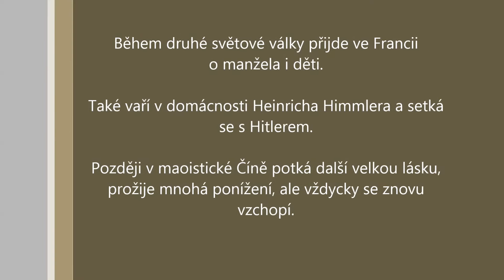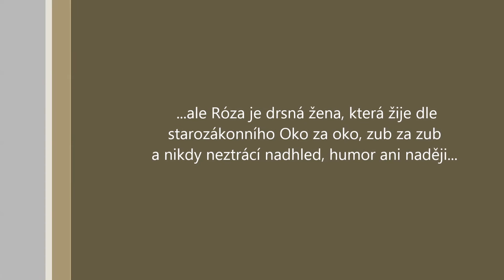CD mp3 Franz-Olivier Giesbert - Himmlerova kuchařka - ukázka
Čte Taťjana Medvecká
Vydal Radioservis, a.s. - vydavatelství Českého rozhlasu
Prodejna Českého rozhlasu - Vinohradská 12, 120 00 Praha 2

Obsah CD mp3
Róza právě slaví sto páté narozeniny ve vyhlášené restauraci „malá Provence“ v Marseille, kterou vlastní a kde nabízí originální pochoutky, a vypráví o svém pohnutém životě. Narodila se v roce 1907 v Arménii, odkud ji vyhnala genocida v roce 1915. A to byl jen začátek dobrodružného života, během kterého se dvakrát osudově zamiluje, během druhé světové války přijde ve Francii o manžela i děti, ale také vaří v domácnosti Heinricha Himmlera a setká se s Hitlerem, později v maoistické Číně potká další velkou lásku, prožije mnohá ponížení, ale vždycky se znovu vzchopí. Na jeden život je toho víc, než se dá unést, ale Róza je drsná žena, která žije dle starozákonního Oko za oko, zub za zub a nikdy neztrácí nadhled, humor a naději.